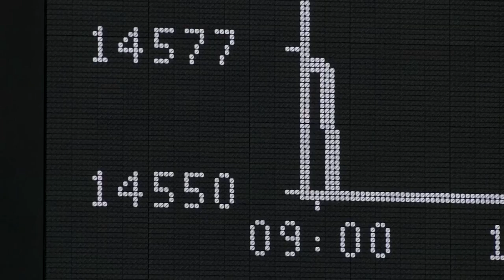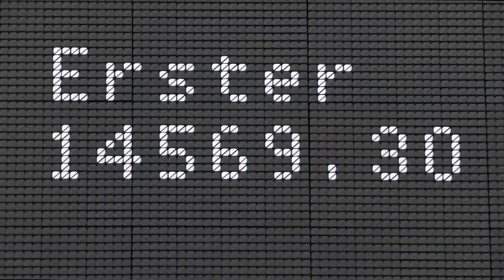Dax legt am Dienstag wieder den Rückwärtsgang ein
Zwei Tage vor der Ratssitzung der Europäischen Zentralbank agieren die Anleger am deutschen Aktienmarkt nach deutlichen Kursgewinnen am Vortag zurückhaltend. Der deutsche Leitindex rutscht in die Verlustzone.

Weitere Entwicklungen an der Frankfurter Börse erfahren Sie in unserem börsentäglichen Bericht